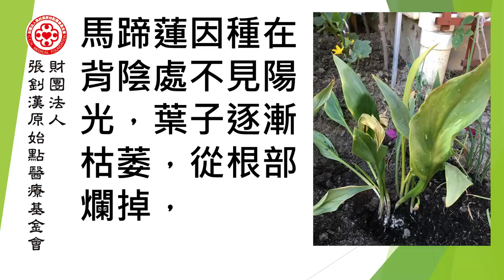原始點植物應用：馬蹄蓮爛根案例